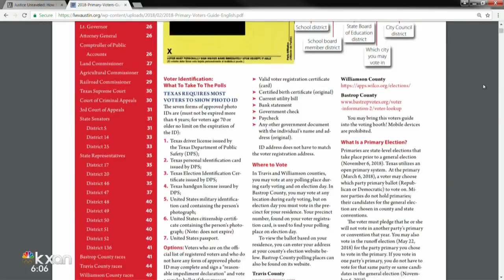Travis County is historically the highest registered county in Texas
Feb. 20 is the first day of early voting -- and it's a big deal in Central Texas.